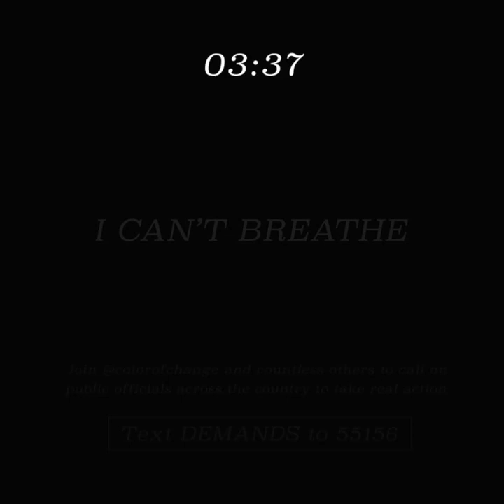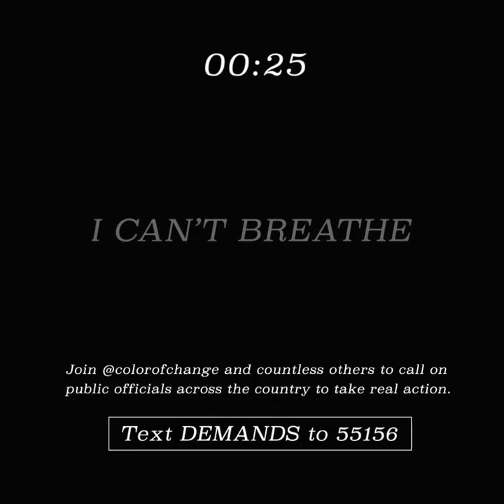Color Of Change 8 minutes, 46 seconds Tribute to George Floyd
For 8 minutes and 46 seconds, we will go dark in tribute to GeorgeFloyd. We dedicate this time to the victims of police brutality and the powerful movement fighting for justice

Text DEMANDS to 55156